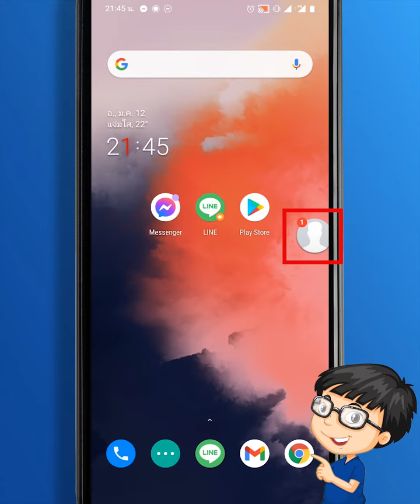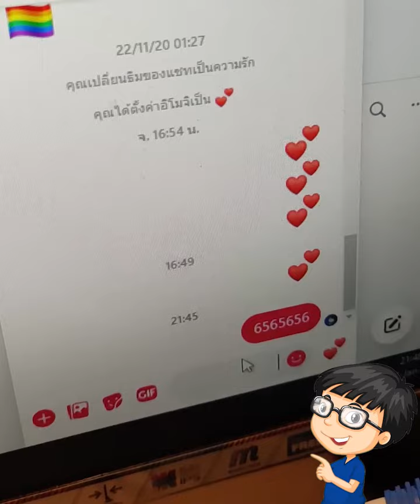อ่านแชทเฟส Messages ไม่ให้รู้ว่าอ่าน